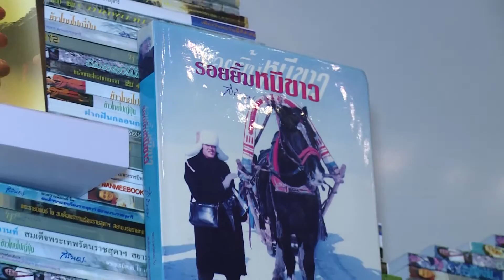the terminal นิทรรศการ"สะสมไว้ใช้เล่าเรื่อง" on air 07 07 58